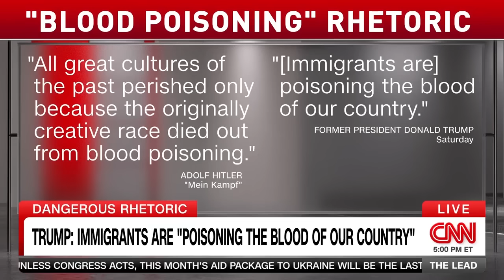CNN Jake Tapper EMBARRASSED with UNHINGED Rant on Donald Trump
Jake Tapper once again embarrassed himself on CNN...with another unhinged rant about Donald Trump. Over the weekend...Donald Trump gave a speech at a campaign rally. Jake Tapper analyzed the speech...and ran with the same false narrative that the mainstream media has been pushing.

We reveal and react to this clip from Jake Tapper. We dispute several points Jake Tapper made about Donald Trump. We also reveal recent CNN ratings for Jake Tapper...and highlight the biggest problem facing CNN.